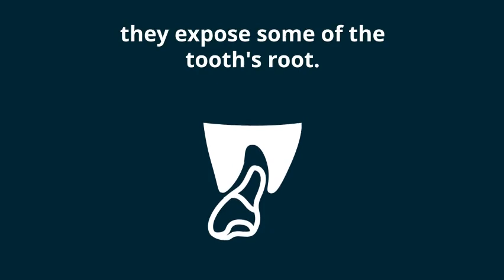Pinhole Gum Rejuvenation Los Angeles - Benefits of the Chao Technique - Healthy Minutes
Benefits of the Chao Pinhole Surgical Technique
The Chao Pinhole Surgical Technique requires only a small access hole made by a needle. Using a specially-designed instrument, Dr. Mungcal loosens gum tissue and gently shifts it to cover the area of recession.

✅There is no cutting, sutures, or open wounds, and very little tissue trauma.
✅Post-procedure discomfort, swelling, and bleeding is minimal.
✅Healing is fast. The hole usually closes in a day. Tiny collagen strips are inserted to stabilize gum tissue and speed healing.
✅Cosmetic improvement is immediate.
✅Results are long lasting with good oral hygiene.